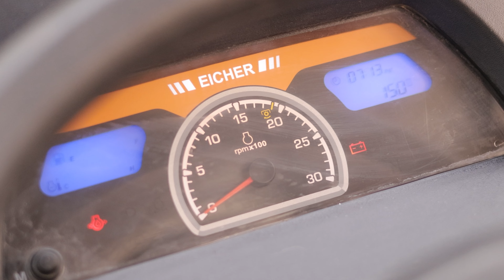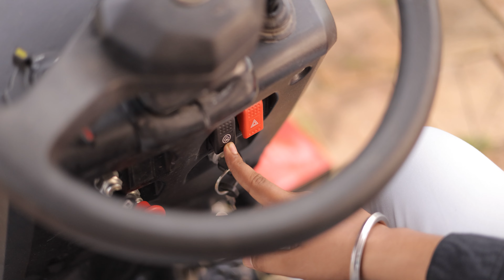Eicher Prima 557 with Creeper Gear 👌। Eicher 557 G3 Full Review 2024 Model । rahul dhakad ji 🔥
15 गियर के साथ आयशर का नया 557। Eicher Prima 557 with Creeper Gear ⚙️। Eicher 557 G3 Full Review 🔥

दोस्तों आपको इस ट्रैक्टर के संबंधित कुछ भी जानकारी चाहिए तो नीचे दिए गए नंबर पर आप बात कर सकते हैं यह शिवपुरी डीलर का नंबर है। Amit Raghuwanshi ji 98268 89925

दोस्तों यह ट्रैक्टर 55 एचपी का ट्रैक्टर है जो की 15 गियर के साथ में आईसर का नए डिजाइन लुक के साथ में अभी कंपनी ने लांच किया है दोस्तों इसके अंदर इंजन की सीसी 3300 है और इसी के साथ में यह तीन सिलेंडर के साथ में आता है और दोस्तों इसका टॉर्क 192 nm  है।
Doston yah icer ka naya 557 tractor aap chahe to isko ek bar test drive karke jarur dekh sakte hain.

Doston iske RPM jo hai 2200 aapko dekhne ke liye milte Hain aur doston iski lifting capacity 2100 kg ki hai doston 46 HP ka aapko PTO HP dekhne ke liye mil jaega 50 HP tractor mein 540 standard multi gear width revers PTO ka option aapko is tractor mein milega.
Doston baat Karen iske battery ki to 12 Bolt 100 ah ki battery aapko milegi.

Rahul dhakad ji  Youtube Channel is not forcing you to Buy any Product or ideas by showing this video. It is your choice to follow the interview or not. Rahul dhakad ji . Channel is not responsible for any kind of loss or fraud. Our aim is to provide more & more new and Innovative information to our farmers, so we keep trying our best.

Keywords 🗝️

Eicher 557 prima full review video 2024 new model
Eicher 557 primer G3 new model price 2024
Eicher 557 primer G3 performance
Best eicher 55 HP category tractor
Eicher new Tractor model look and specification
Eicher 557 prima G3  full review and specification
Eicher ke 55 HP tractor ke bare mein Puri jankari
आयशर 55 एचपी ट्रैक्टर के बारे में पूरी जानकारी देखें हिंदी में
आईसर 557 प्राइमर G3 की पूरी जानकारी राहुल धाकड़ जी
आयशर क्रीपर गीजर के साथ में आने वाला 55 एचपी ट्रैक्टर
नया 55 एचपी आईसर 557 प्राइमर न्यू मॉडल लुक
नए आयशर 557 की कीमत 2024 मॉडल
आईसर 557 प्राइमा की 3 ट्रैक्टर की पूरी जानकारी हिंदी में माइलेज के साथ क्या कीमत होगी।
आईसर ने क्या-क्या बदलाव किए हैं इस ट्रैक्टर में आईसर 557 प्राइमर G3 50 एचपी न्यू मॉडल 2024।
2024 मॉडल 55 एचपी श्रेणी में निकला एक जबरदस्त आईसर का ट्रैक्टर।

Doston is video mein Maine aap sabhi ko batane ki koshish ki icer ke 55 HP category ke tractor ke bare mein Puri jankari.

दोस्तों इस वीडियो में इतना ही बताने की कोशिश की अगर कुछ गलती हो गई हो तो मुझे माफ करना अगली वीडियो जल्दी आपको देखने के लिए मिलेगी तब तक के लिए आप मेरे चैनल से जुड़ना चाहे तो आप मुझे सब्सक्राइब कर सकते हैं वीडियो अच्छी लगी हो तो वीडियो को लाइक करेगा बहुत-बहुत धन्यवाद आप सभी लोगों का 🙏🙏